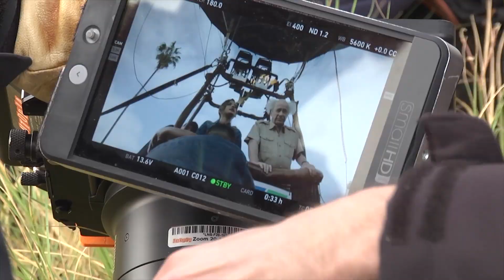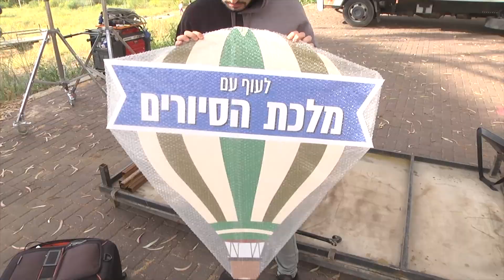סוויץ'? התפקיד החדש של עדן בן זקן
הפנים של ה-70: עדן בן זקן זוכה לכבוד נוסף ונבחרה לככב בפרסומת החדשה של קק"ל לכבוד העשור החדש של המדינה. על הפרק: צילומי פרסומת על כדור פורח לצד דוד בן גוריון. איך התמודדה הכוכבת עם האתגר? צפו במה שקרה מאחורי הקלעים
כתב: משה אבוטבול | צילום: אורי דוידוביץ' | עריכה: רחל קרחי |